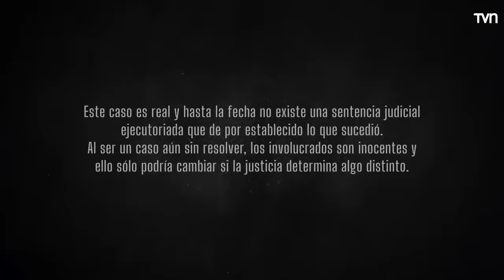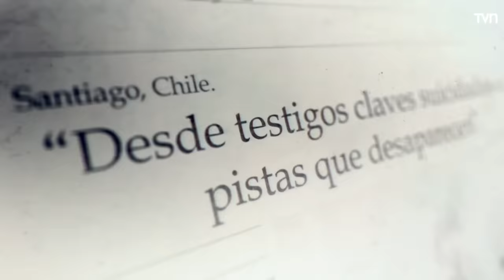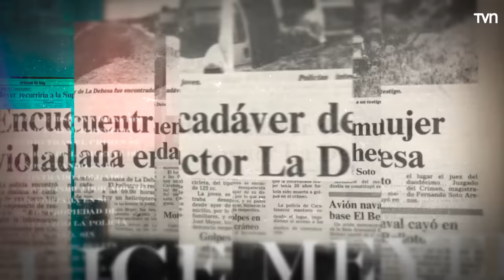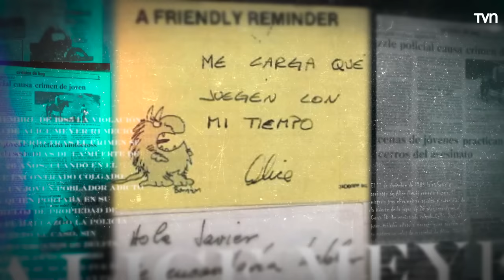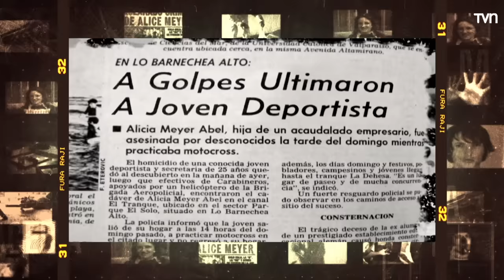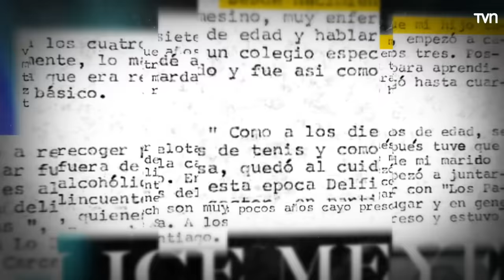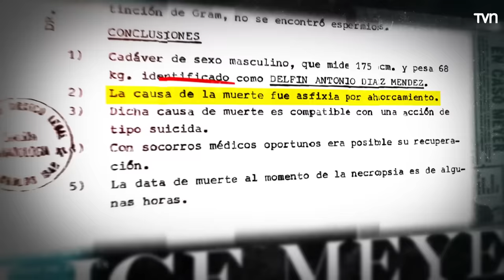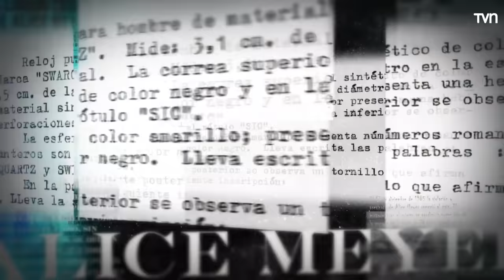Enigma | Alice Meyer - T10E10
El 17 de diciembre de 1985 la violación y asesinato de Alice Meyer remeció al país. El misterio tras el crimen se agudizó a nueve días de la muerte de la joven de 26 años, cuando en el Cerro 18 fue encontrado colgado Delfín Díaz, un joven poblador adicto al neoprén quien portaba en su muñeca un reloj de propiedad de Alice. Tras el hallazgo la policía dio por resuelto el caso, sin embargo, los cercanos de Delfín nunca creyeron en el suicidio asegurando que su muerte fue el desenlace de un oscuro plan para encubrir al verdadero asesino, el hijo de un acaudalado empresario, Mario Santander.
Santander estuvo preso más de un año mientras era investigado. Finalmente no se pudo comprobar su participación en el crimen. La muerte de Alice quedó sin respuesta y el caso pasó al olvido. Eso hasta 35 años después de la muerte de la joven, cuando Mario Santander se suicidó en su casa en Lo Barnechea fue encontrado por familiares tendido en su cama con un tiro en la cabeza. ¿La culpa lo llevó a tomar la decisión?